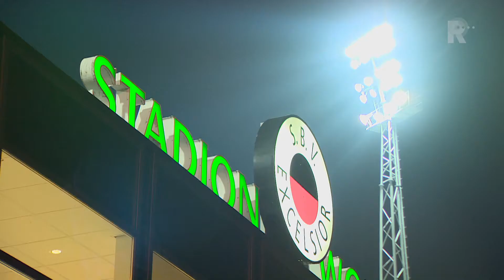19 november 2016 - Excelsior - Sparta (eredivisie) 3-2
Zaterdagavond wordt de stadsderby tussen Excelsior en Sparta voor de 16de keer in de historie in de eredivisie afgewerkt. Een beladen wedstrijd, die vaak garant staat voor veel doelpunten. Wij doken om in de stemming te komen het archief in voor vier mooie edities uit het verleden. Niet alleen in de eredivisie, waarin beide ploegen zes keer aan het langste eind trokken, was de derby in Kralingen er eentje die meeslepend en doelpuntrijk was. Ook in de nacompetitie en eerste divisie ging de wedstrijd altijd ergens om. En dat zal dit weekend niet anders zijn. Hierboven kan je nagenieten van de beelden van vier eerdere edities en de reportages die wij destijds (of later, als terugblik) maakten voor TV Rijnmond. 6 juni 2001 - Excelsior - Sparta (nacompetitie) 3-4 22 mei 2002 - Excelsior - Sparta (nacompetitie) 2-1 3 november 2007 - Excelsior - Sparta (eredivisie) 4-3 19 november 2016 - Excelsior - Sparta (eredivisie) 3-2